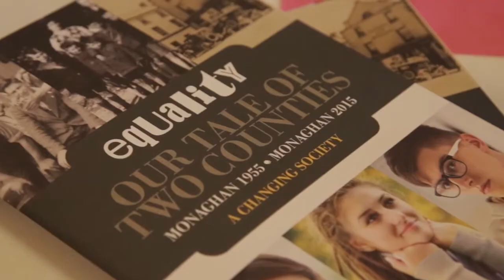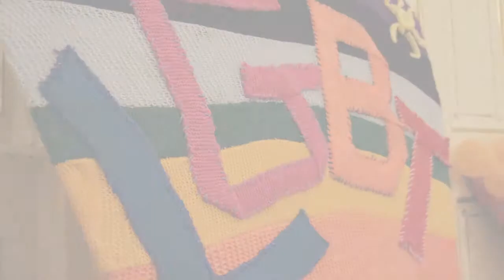'LGBT - Let's Get By Together' - Young Social Innovators of the Year 2015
In 2015 a YSI team from Largy College, Co. Monaghan wanted to shine a positive light on social and equality issues in their school.

What they did touched their community as a whole. This is what they did, and why.

Video courtesy of HSE Crisis Pregnancy Programme and B4uDecide.ie.